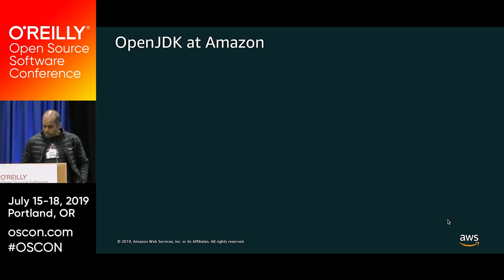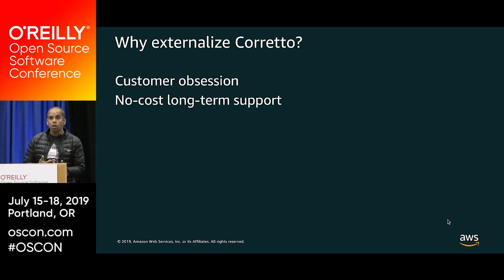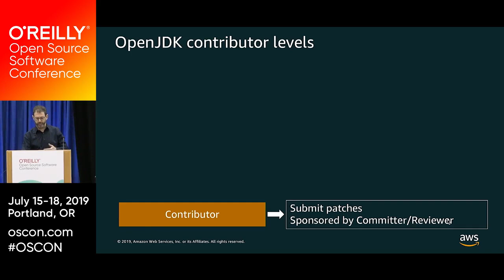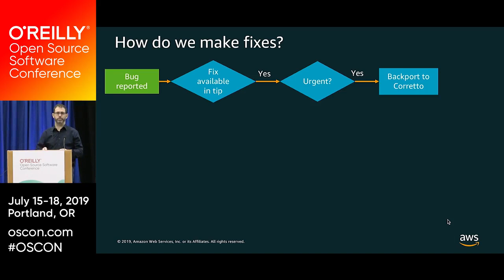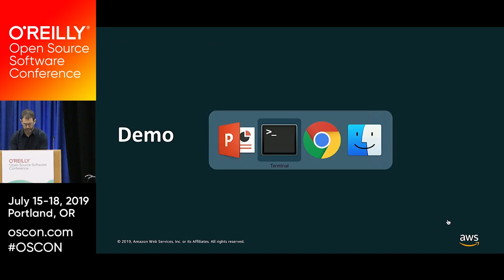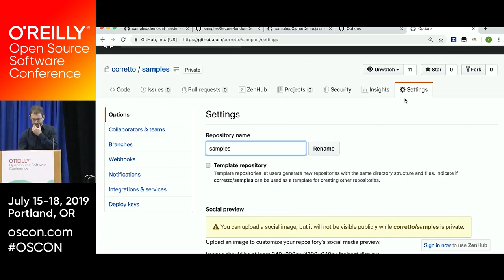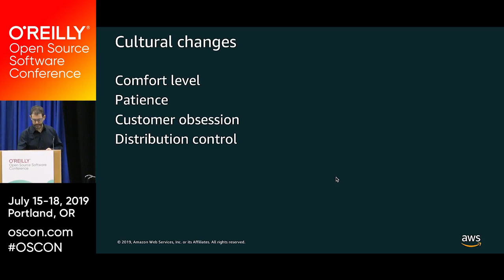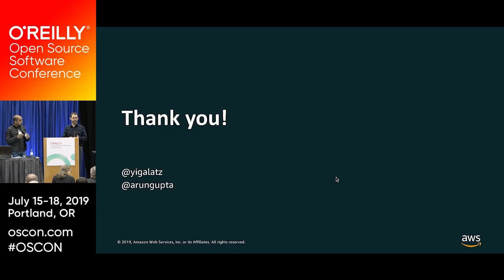Building Java in the Open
Arun Gupta and Yishai Galatzer:

OpenJDK is the open source implementation of the Java platform. Amazon Corretto is a no-cost, multiplatform, production-ready distribution of the OpenJDK. Upstream compatibility to OpenJDK is a core tenet of Corretto. Amazon runs Corretto internally on thousands of production services and Corretto is certified as compatible with the Java SE standard.

Arun Gupta and Yishai Galatzer explain how to create a downstream distribution of Corretto from OpenJDK and how to upstream a contribution to OpenJDK. You’ll have the opportunity to learn how to truly build Java in the open. They also explore stories about cultural changes to collaborate in the open source.